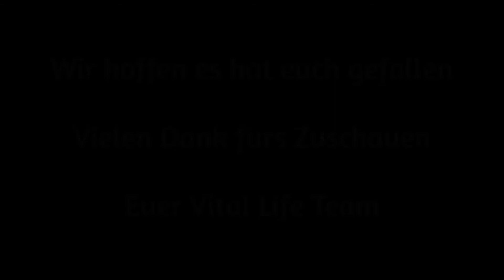Yoga Atemübungen Teil 2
Eine praktische Einheit zum Thema Atemübungen im Bereich Yoga.